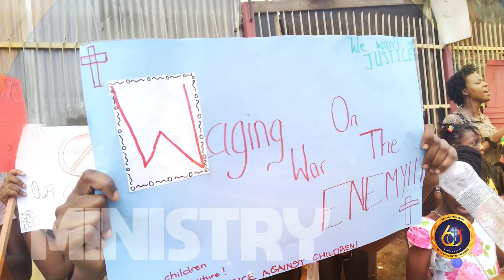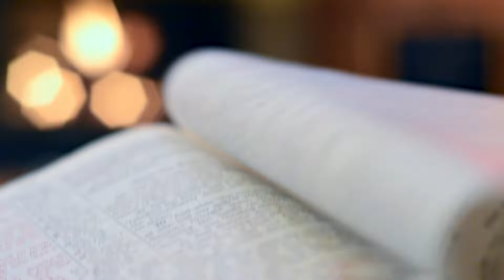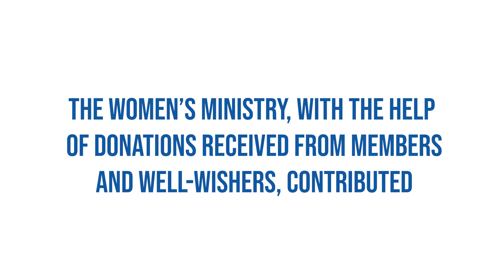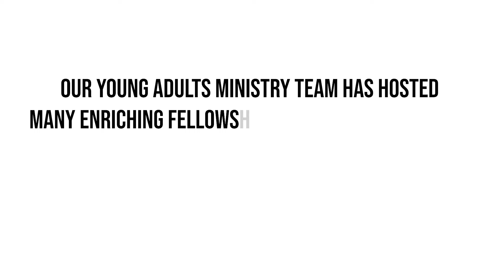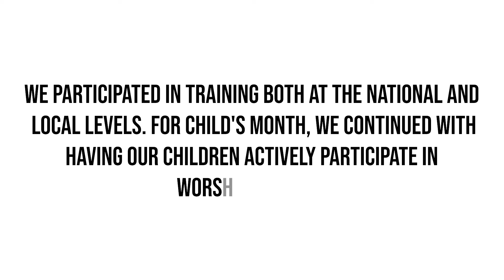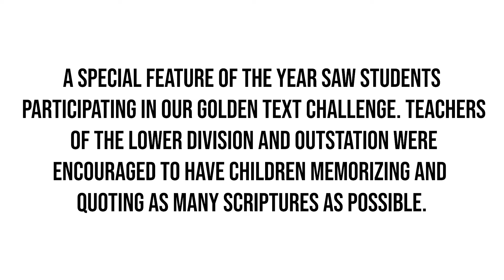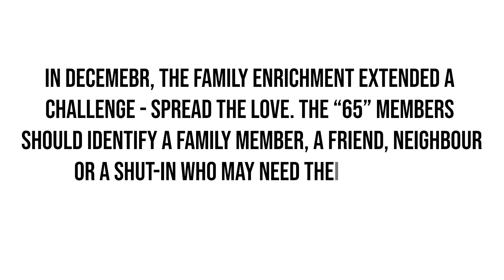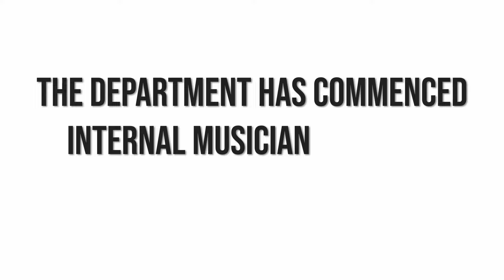65 BUZZ EP3 || 2023 Year in Review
Journey with us as we reflect on God's faithfulness throughout 2023! This is our 2023 Year in Review. Take a look!